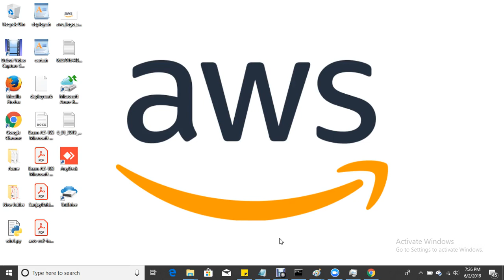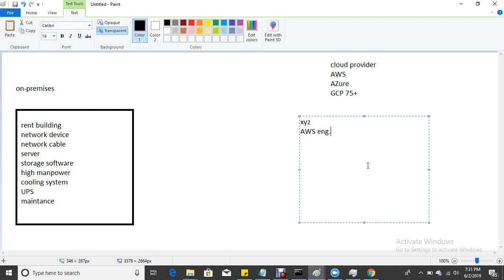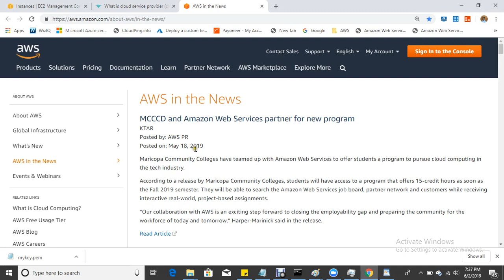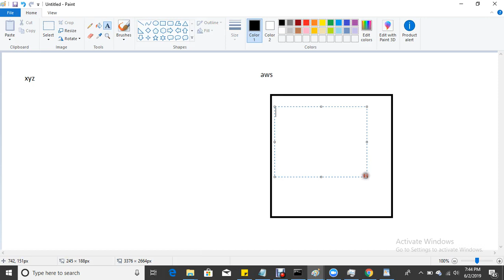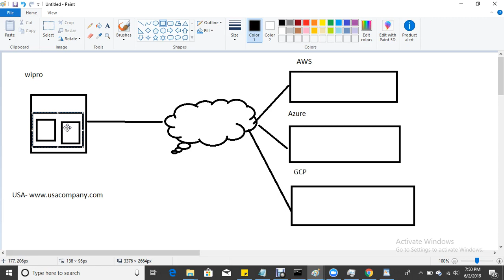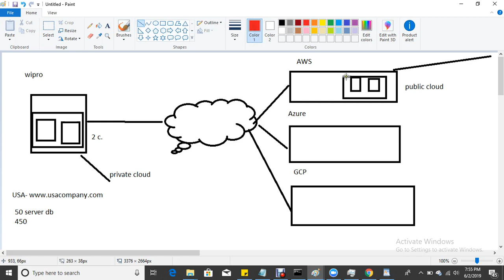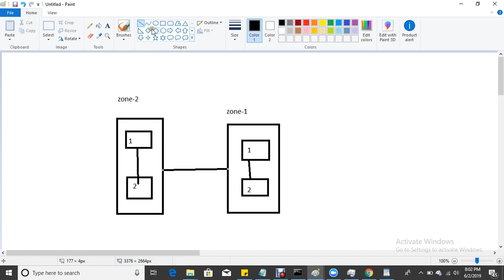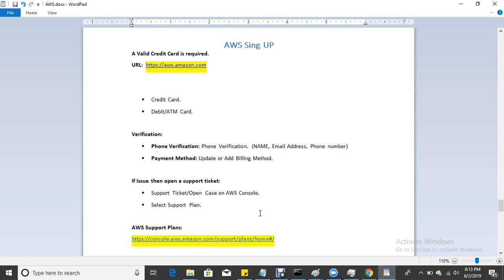AWS Introduction In HINDI